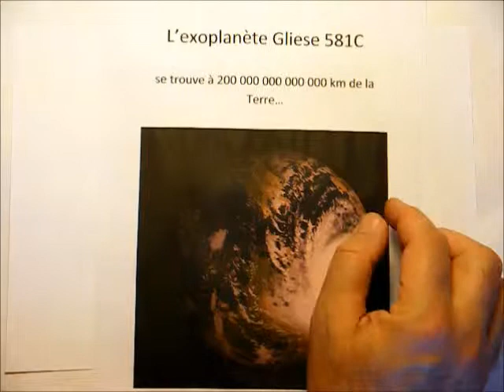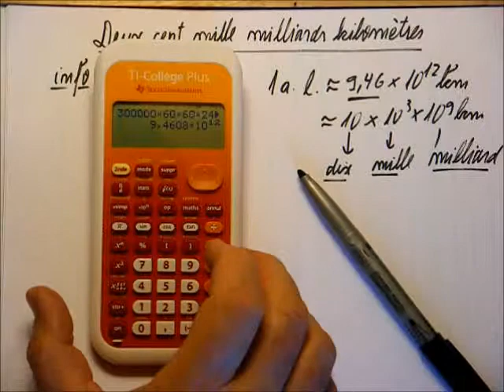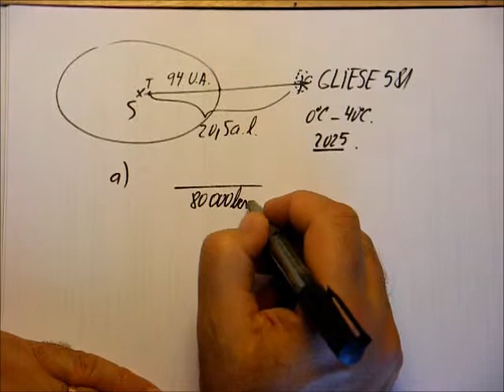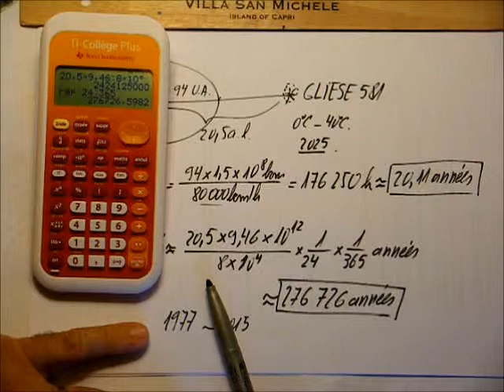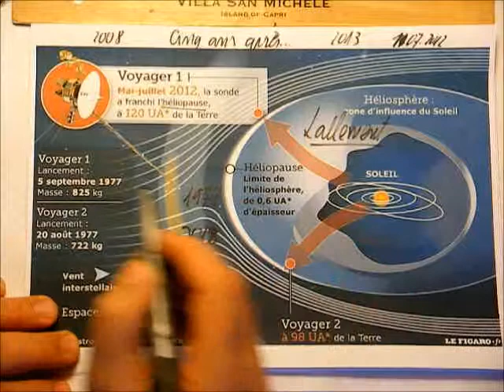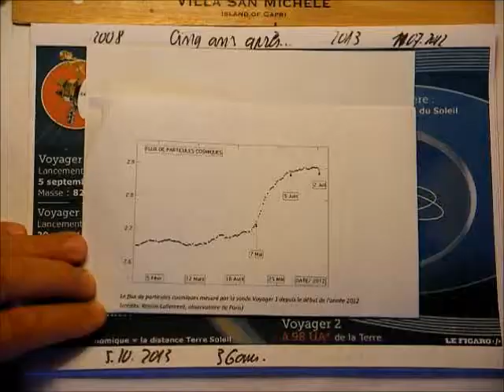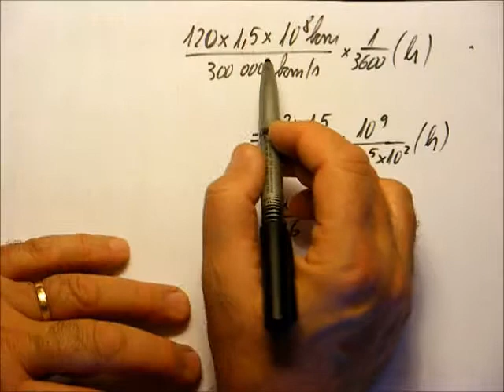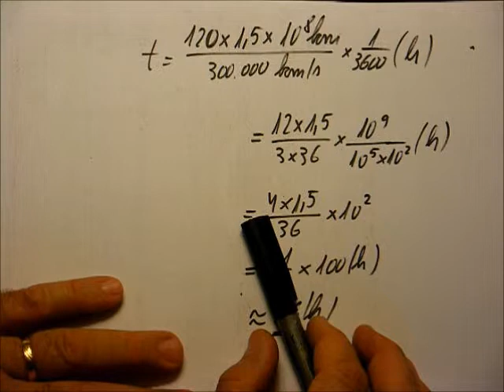164. 3e- Calcul numérique-La prochaine maison est à deux cent mille milliards kilomètres !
Le "célèbre" Gliese 581c vous dit quelque chose ? Vous en saurez "tout" grâce à cette vidéo.
Un peu de calcul "sidéral" de certaines distances dans notre grand univers...